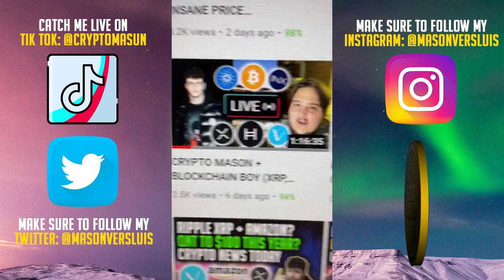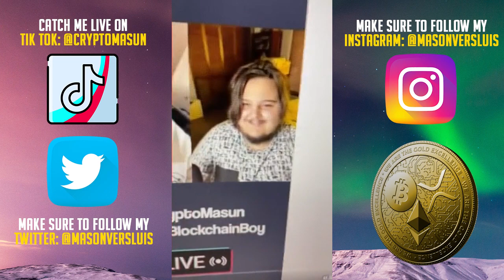CRYPTO MASON FULL TIK TOK LIVESTREAM - JUNE 26, 2021